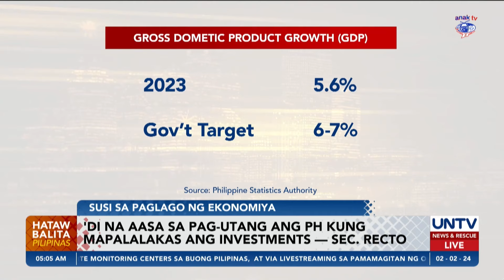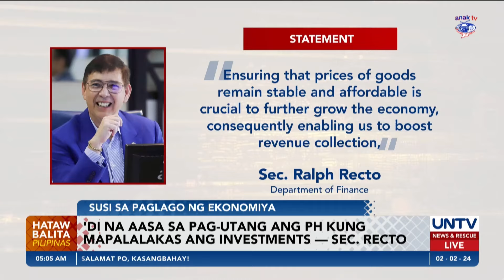'Di na aasa sa pag-utang ang PH kung mapalalakas ang pamumuhunan at kita — Sec. Recto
Naniniwala si Finance Secretary Ralph Recto na hindi na aasa pa ang gobyerno sa pag-utang kung mapalalakas ang kita at pamumuhunan upang mapalago ang ekonomiya ng bansa.